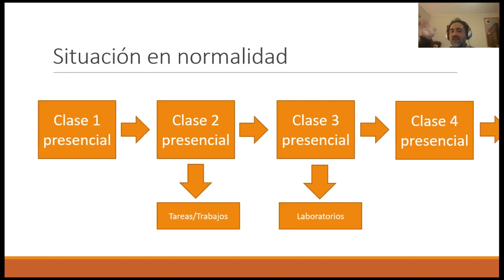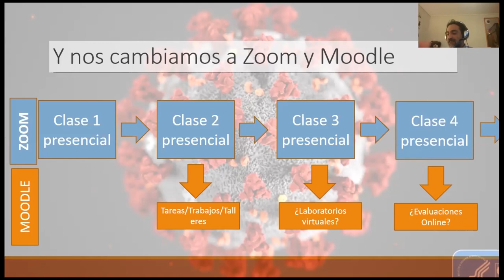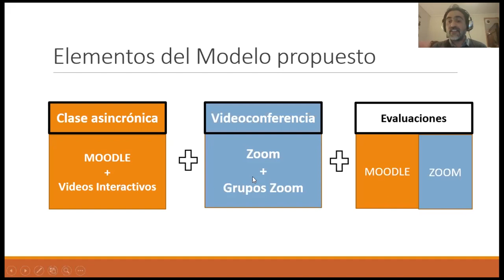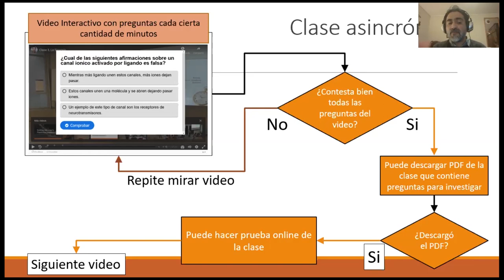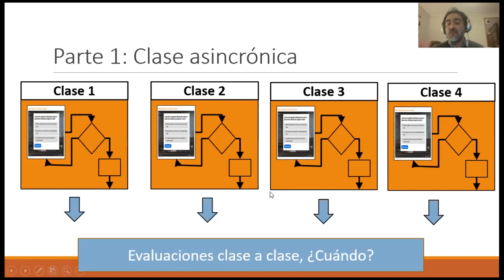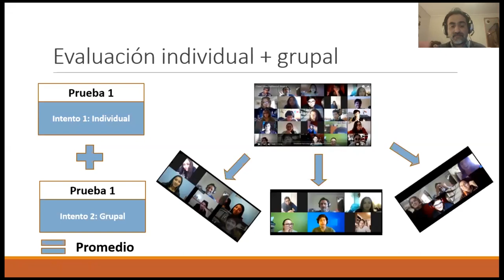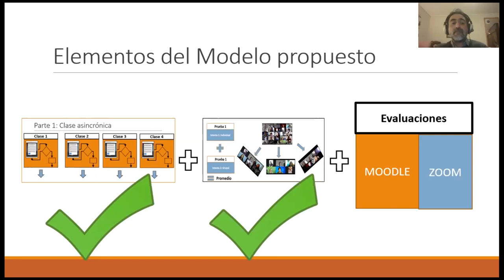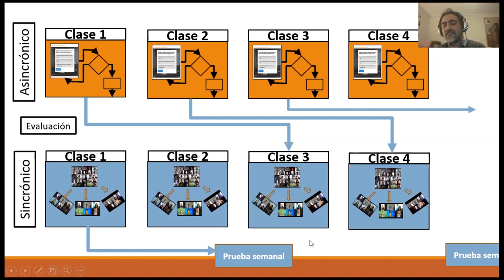Modelo Docencia Universitaria En Linea (En tiempos de Covid-19)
Modelo Docencia Universitaria En Linea (En tiempos de Covid-19), profesor Carlos Rozas, Facultad de Quimica y Biología, Universidad de Santiago de Chile.